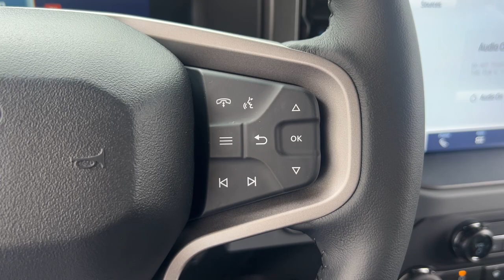2024 Ford Bronco Black Diamond MA Milford, Franklin, Worcester, Framingham MA Providence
New 2024 Ford Bronco Black Diamond available at Imperial Ford located in 18 Uxbridge Rd, Mendon, MA, 01756. Servicing the Milford, Franklin, Worcester, Framingham MA Providence area.
Please mention the stock T24-360 when you contact the dealership for this vehicle.

Get acquainted with the  2024  Ford Bronco. This highly versatile Bronco delivers competitve off-road capability and daily-driver comfort. Designed for the most adventurous among us, it offers an impressive array of trail-conquering features yet offers up a smooth, satisfying ride for the work week commute. The following are some of this vehicles highlighted options: Navigation System, Keyless Entry, Satellite Radio, Back-Up Camera, Heated Mirrors, Aluminum Wheels, Electronic Stability Control, Steering Wheel Audio Controls, Alarm, Traction Control. Go big and bold in this trail-hungry Bronco. Come in for a test drive. Our team will make it the best part of your day.